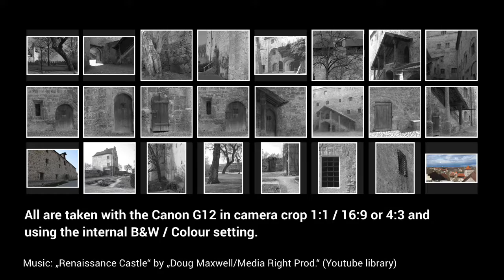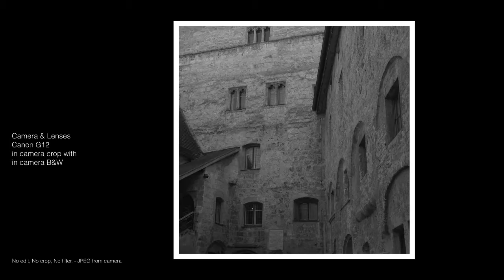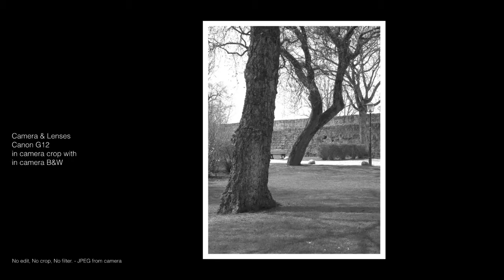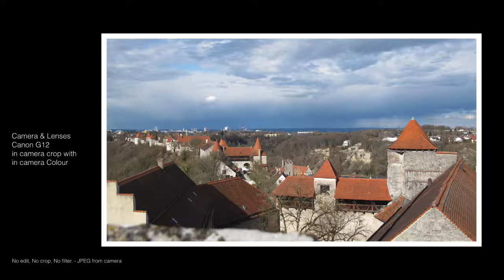Photography Location #14 - Burghausen, Bavaria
Claimed to be the "Longest" castle complex in the WORLD!? I don't know if this is true, but it is long as the last picture shows.  WIKI: "Burghausen Castle in Burghausen, Upper Bavaria, is the longest castle complex in the world (1051 m) [...] Guinness World Record [...]"

It is actually a walled in collection of buildings perched on a long outcrop of rock.   The entire stretch is actually an open road with the buildings being peoples private residences.  At the end, where the doorways and last picture was taken is a museum.  The actual castle complex however is mostly open to the public with no restriction.  IF YOU VISIT PLEASE REMEMBER MANY OF THE HOUSES/BUILDINGS ARE PEOPLES PRIVATE HOMES...!

Every year there is a garden and building trade show that does close the complex and charge an entrance, so check if you are visiting.